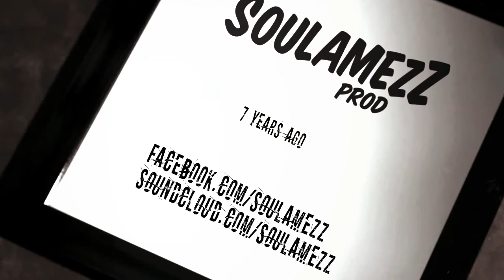SOULAMEZZ PROD - 7 YEARS AGO - FREE BEAT / INSTRUMENTAL